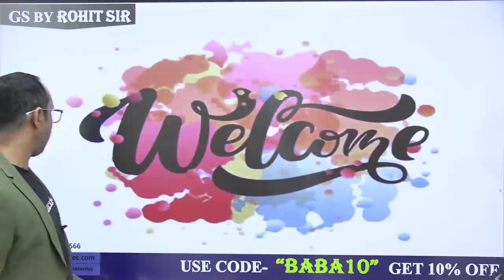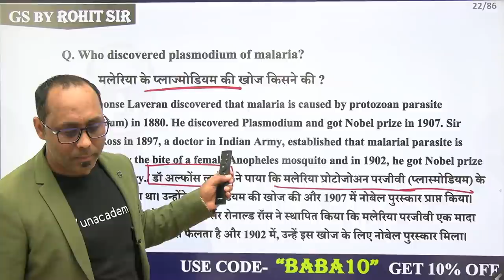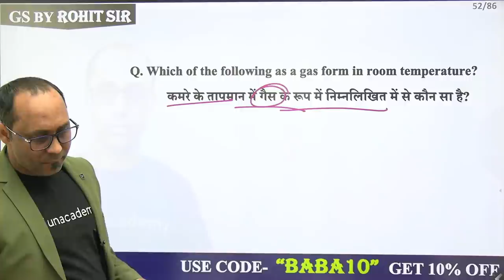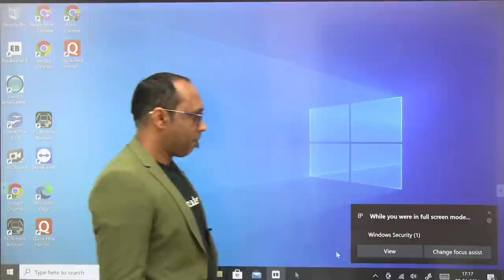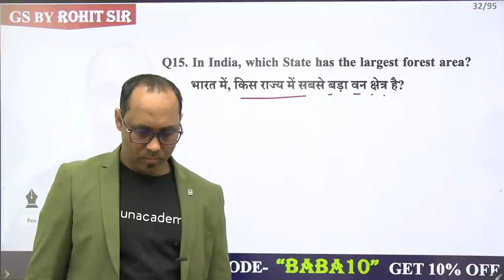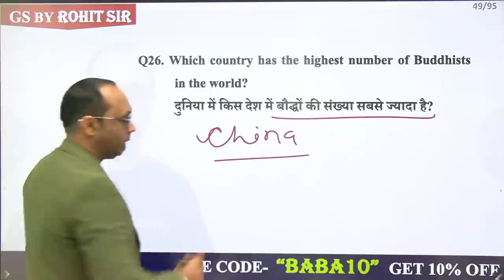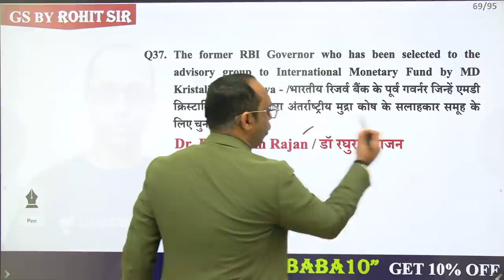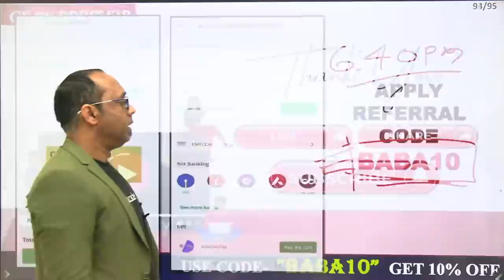4:30 PM - RRB NTPC | GK/GS by Rohit kumar | Expected Questions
✿ Early Morning Shows :
05:00 AM - RRB NTPC GK by Krati Ma'am
05:30 AM - Reasoning For All Exams by Samashti Ma'am

✿  IBPS PO 2020/SSC :
06:30 AM English by Anchal Ma'am

✿ Morning Shows :
07:00 AM - Current Affairs Show by Krati Ma'am
08:15 AM - The Hindu Editorial by Gauri Ma'am

✿ IB ACIO 2021:
09:00 AM - GK/GS by Aman Sharma
09:30 AM - Reasoning by Ritika Tomar
10:00 AM - Maths by Prabal Lavaniya
11:00 AM - English by Aisha Rasheed

✿ SSC/Railway :
11:30 AM - Reasoning by Akash Sir
12:00 PM - Maths by Ajay Sir
12:30 PM - GK by Alok Sir

✿ SSC  CGL/CHSL 2021 (Foundation Batch) :
01:00 PM - English by Gauri Ma'am
01:30 PM - Maths by Prabal Sir
02:00 PM - GK by Ankit Sir
02:30 PM - Reasoning by Ritika Ma'am

✿ RRB Group D 2019 & RRB NTPC :
03:00 PM - Maths by Deepndra Sir
04:00 PM - Reasoning by Akash Chaturvedi Sir

✿ RRB NTPC 2019 (CBT-1) :
4:30 PM - RRB NTPC | GK + Science by Rohit Kumar
5:30 PM - Reasoning by Ritika Ma'am
6:00 PM - Maths by Prabal Sir

✿ All SSC Exams 2021 :
07:00 PM - GK by Rohit Sir
08:00 PM - General Science by Aman Sir
08:30 PM - Maths by Deepndra Sir
09:00 PM - English by Aisha Ma'am

✿ For All SSC & NTPC Exams :
7:30 PM - GK/GS/GA by Mahendra Ratnoo

✿ RRB NTPC 2019 & Group D 2019 :
09:30 PM - GK Live test by Aman Sir

✿ For All Bank Exams 2020 :
10:00 PM - Maths by Chandan Sir

1. One Subscription, Unlimited Access
2. Learn from your favorite teacher
3. Real time interaction with teacher
4. You can ask doubts in live class
5. Limited students
6. Download the videos & watch offline